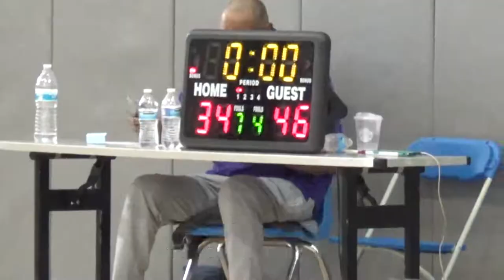AAU Basketball (16U): South Bay Scholars vs Tri Valley Basketball 2025/2026, 9-24-22